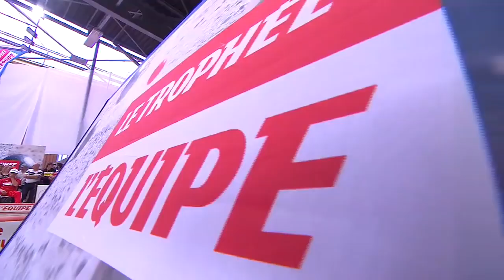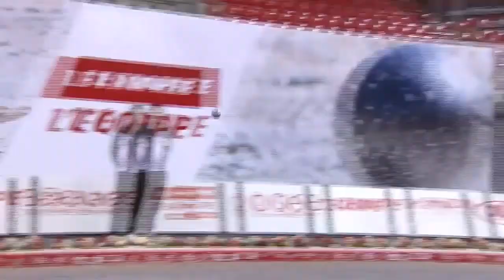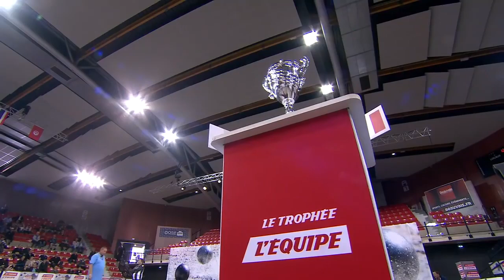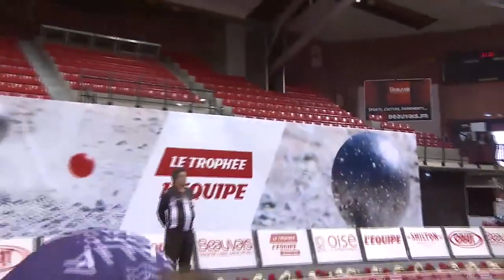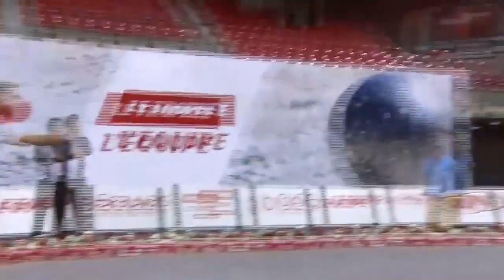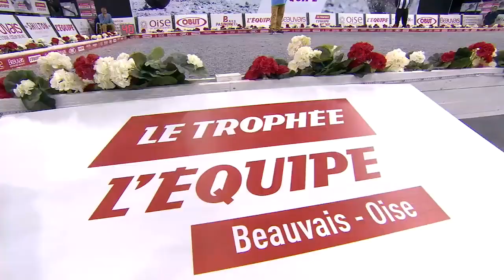SEMIFINAL INDIVIDUAL MASCULINO. D. RIZZI Vs B. LE BOURSICAUD. TROPHÉE L'ÉQUIPE 2019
¡Bienvenidos a tu canal de petanca! En este video, te llevaremos a conocer el apasionante mundo de la petanca. Si eres nuevo en este deporte, aquí encontrarás todo lo que necesitas saber para empezar a jugar y disfrutarlo al máximo.
Además, te mostraremos algunos de los lugares más impresionantes en los que se realizan competiciones de petanca alrededor del mundo.